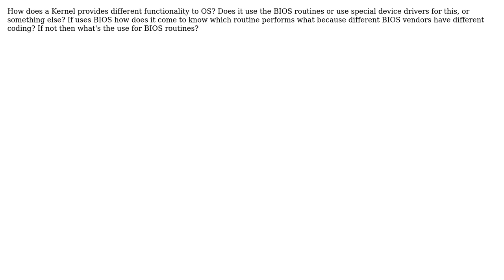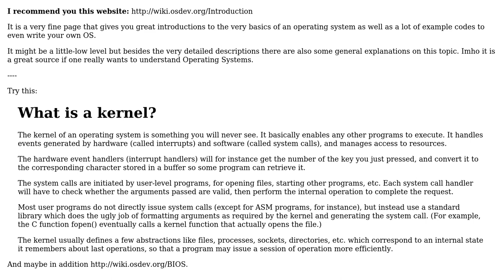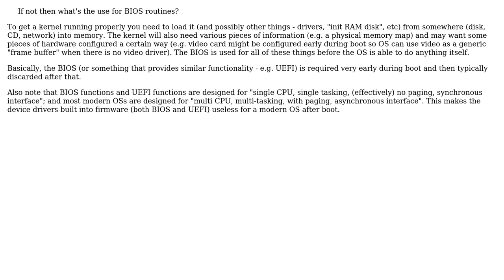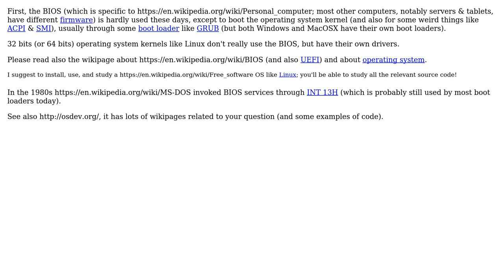Software Engineering: Relation between Kernel & BIOS routines (4 Solutions!!)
Software Engineering: Relation between Kernel & BIOS routines

With thanks & praise to God, and with thanks to the many people who have made this project possible! | Content (except music & images) licensed under CC BY-SA | Music | Images & others | With thanks to user WhiteSword user uname01 user Stefan Falk user Brendan user Basile Starynkevitch and the Stack Exchange Network Trademarks are property of their respective owners. You are responsible for your own actions.